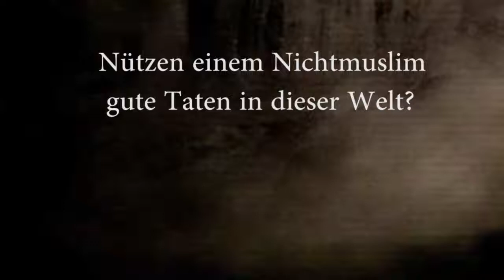Ahmad Abul Baraa - Nützen einem Nichtmuslim gute Taten in dieser Welt ?